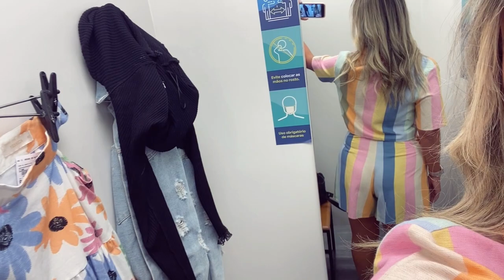Provador C&A Coleção Primavera Verão 2022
Ei meus amores, tudo bem com vocês? ta tudo certo aí? então ta beleza!   Hoje eu trouxe um vídeo com muitas novidades da loja C&A
Espero que vocês gostem! Deixem nos comentários que vídeos gostariam de ver por aqui...

🙋🏼‍♀️Este canal não conta com patrocínio de nenhuma empresa, você pode ajudar a manter esse canal através do PIX:

♦ MEDIDAS👇🏻

• Altura 1,72
• Quadril 105